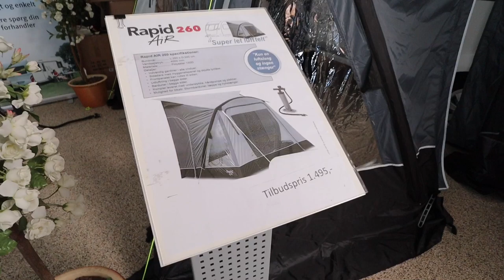Klarup Caravan Center - del 1 - Se hele Adrias program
(Reklame) Hos klarup Caravan Center satser man på at kunne præsentere hele Adrias program af campingvogne, som er Danmarks mest solgte.
Se filmen og gå en tur med gennem de store udstillinger.